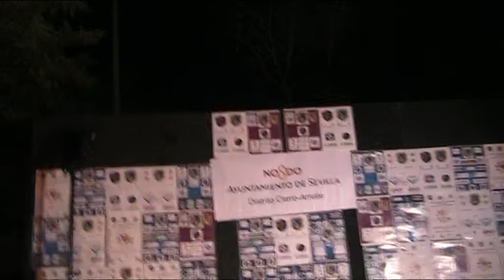CANAL SEVILLA RADIO - FESTIVAL 3 BARRIOS - ROSA VERGARA 2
CANAL SEVILLA RADIO - FESTIVAL 3 BARRIOS - ROSA VERGARA 1